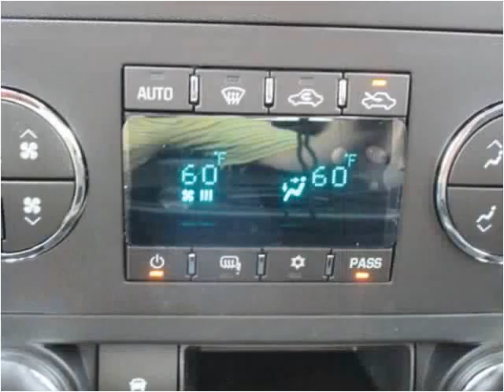2013 Chevrolet Silverado 1500 New Cars Amery WI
This 2013 Chevrolet Silverado 1500 is available from Amery Chevrolet.